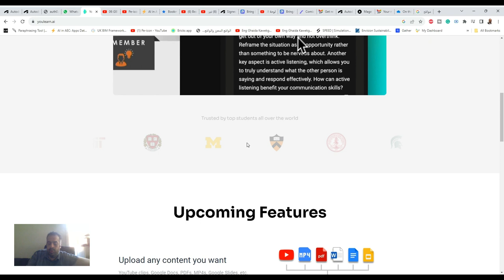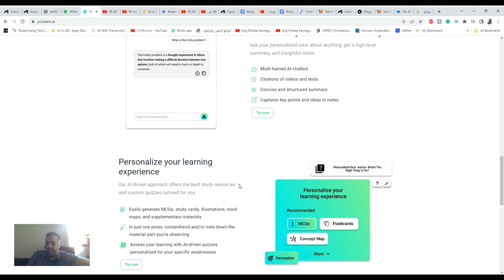youlearn ai تعلم بالذكاء الاصطناعي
❤️ روابط التواصل
✅ انستجرام